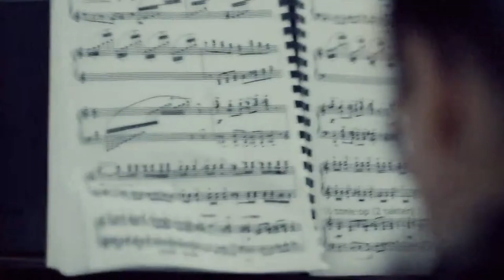Ne güzel Allah var. Hamdolsun Rabbimizin varlığına.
İmani Hakikatler